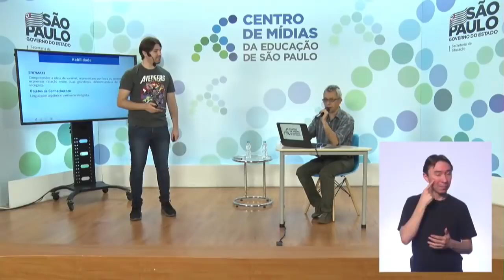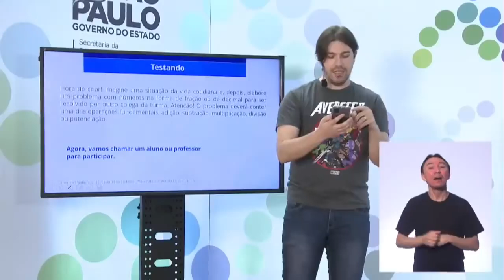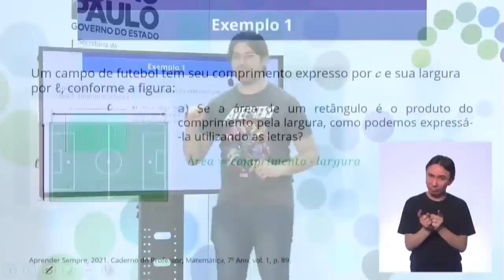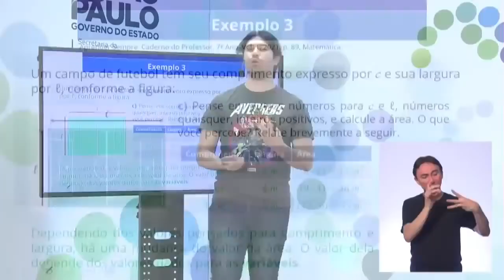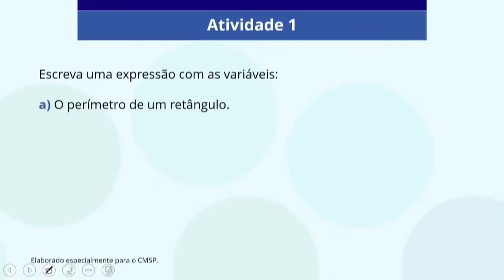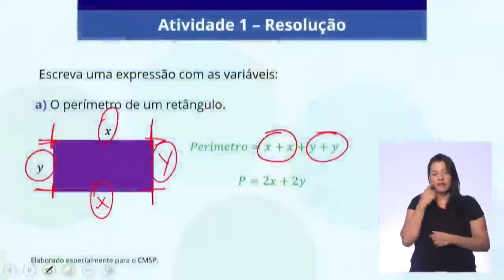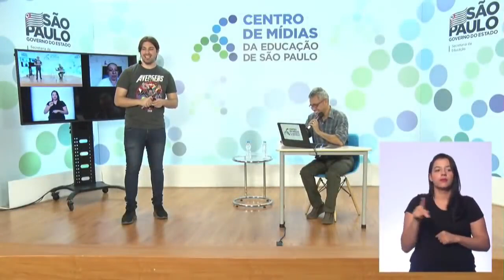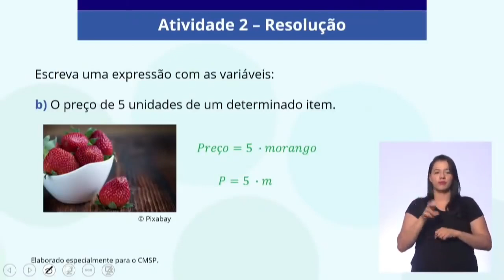06/12/21 - 7° ano EF - Matemática - Álgebra: Incógnita ou Variável? – Aula 13